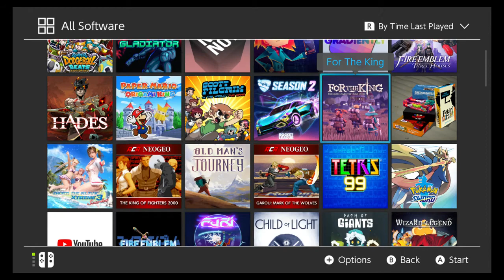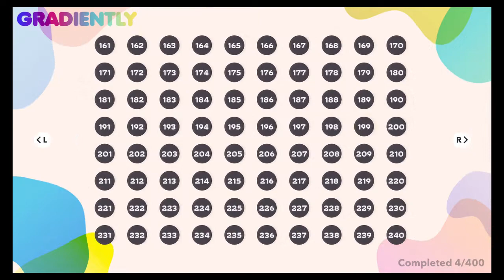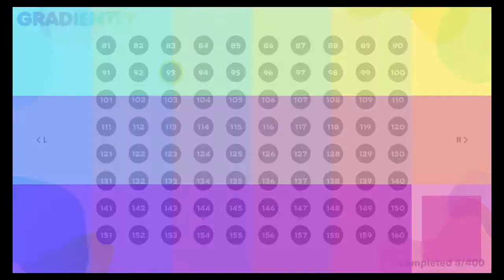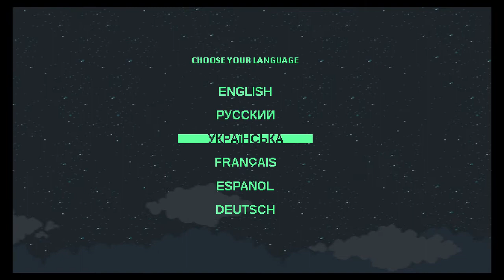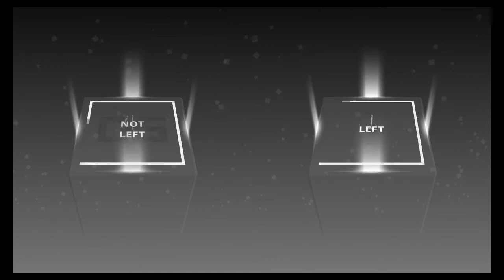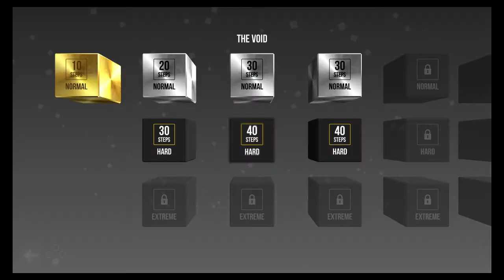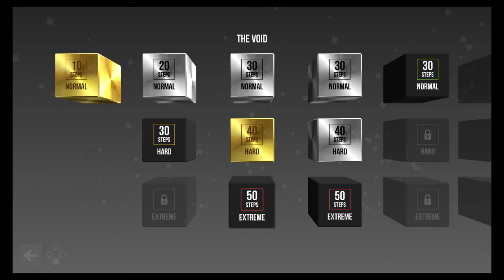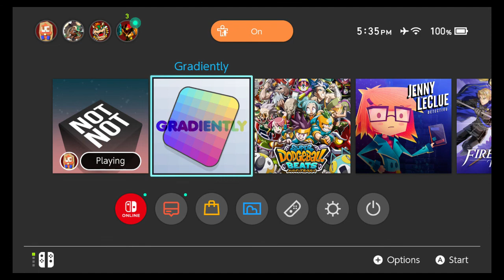Weird, cheap eshop games, what did Dakota buy?! - New Game Plus Presents.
Im honestly unsure what to even classify this one as, Dakota and I both play some bizarre weird, cheap and some fun games.

Dakota went on a trip through the Switch Eshop and found some interesting, and cheap games; and we are gonna check them out. The first one was a awesome rhythm dodge-ball game, in Super Dodge-ball beats... Will the rest be as good?

All game play was recorded by Dakota and I using an Elgato capture card. All rights of the product recorded belong to its developers.